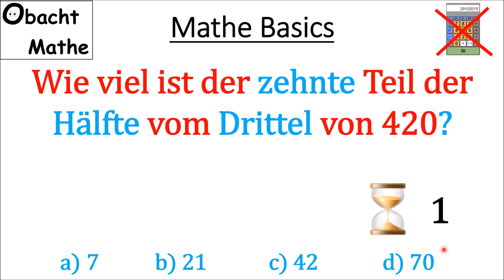👀 Mathe Basics #124 👀Hälfte und Drittel | Hast DU Mathe wirklich verstanden | ObachtMathe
👀 Mathe Basics #124 👀Hälfte und Drittel | Hast DU Mathe wirklich verstanden.

Vielen Dank!

___Playlists_nach_Klassen_geordnet_________